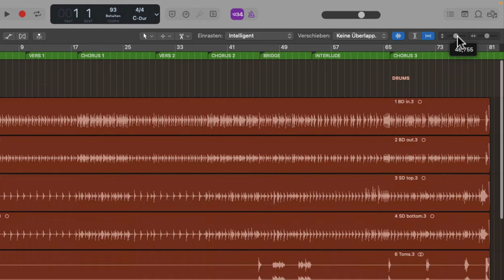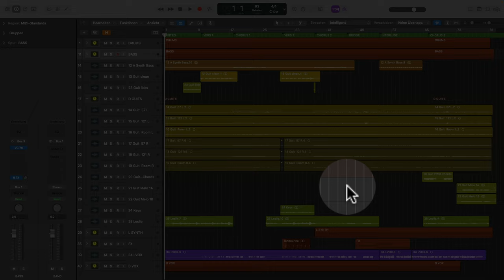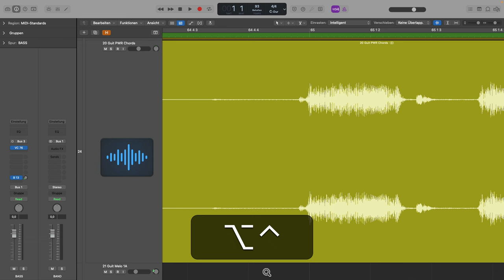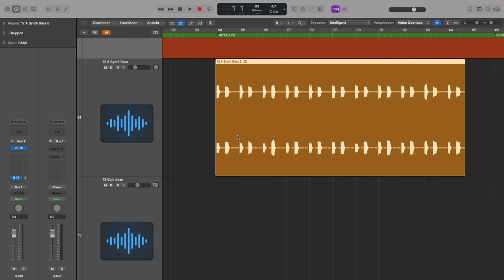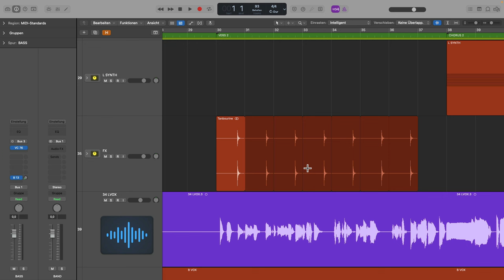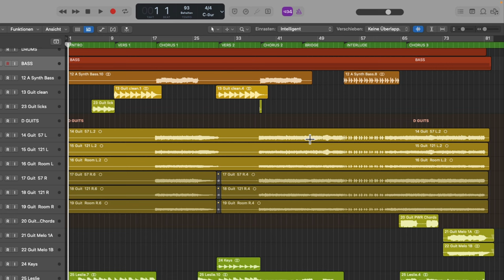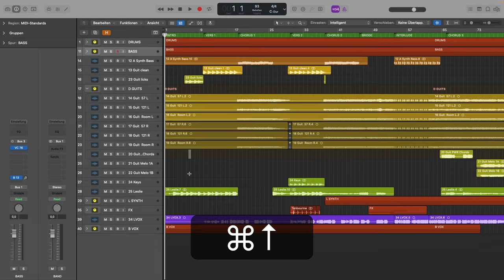10 effektive Zoom Shortcuts in Logic Pro X (Tutorial)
In diesem Tutorial zeige ich dir Zoom Shortcuts, die dir helfen in Logic Pro ein- und herauszuzoomen.